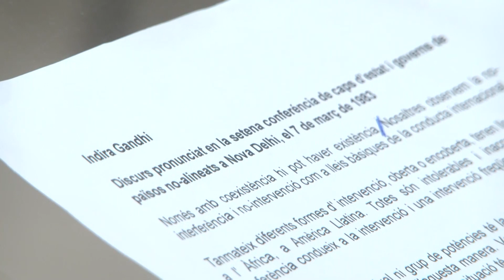Aquest divendres torna el Sopar Literari